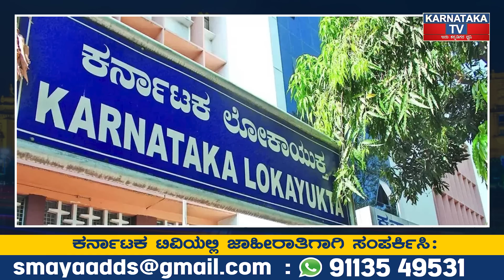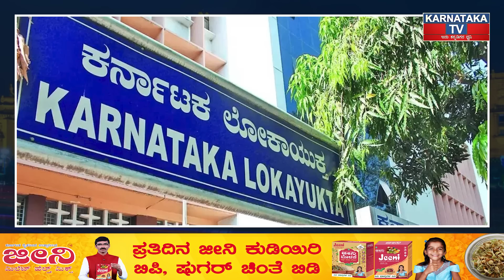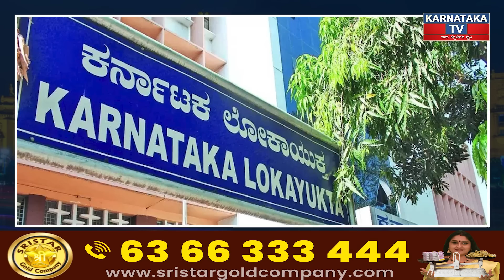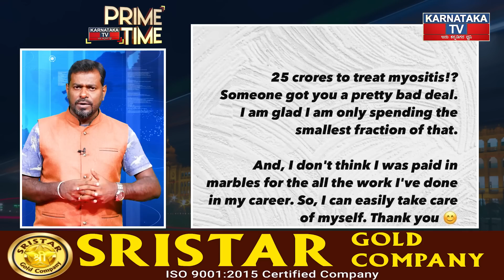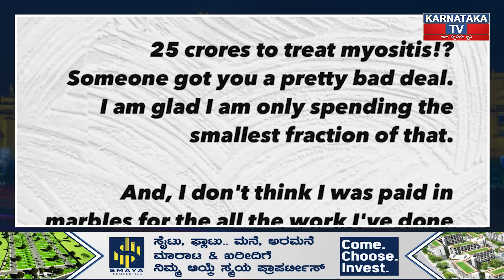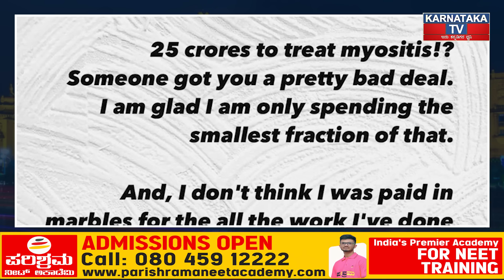Siddaramaiahಗೆ ಧೈರ್ಯ ಇಲ್ವಾ? Mallikarjun Kharge ಶಾಕ್..! | HD Kumaraswamy | Ajay Singh | Karnataka TV